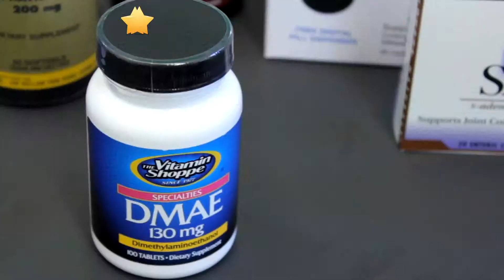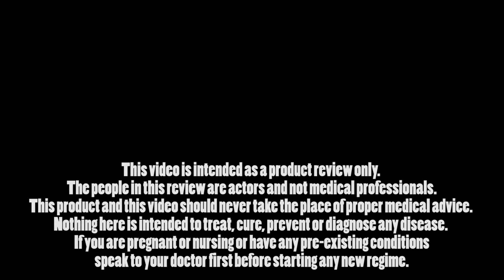TwoMinuteGenius - DMAE, Best Brain Supplements, Excelerol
Dimethylaminoethanol, also known as DMAE or dimethylethanolamine, is an organic compound. Short-term studies have shown an increase in vigilance and alertness with a positive influence on mood following administration of DMAE, vitamins, and minerals. Research for attention deficit hyperactivity disorder (ADHD) has been promising, though inconclusive. Long-term studies are equivocal.